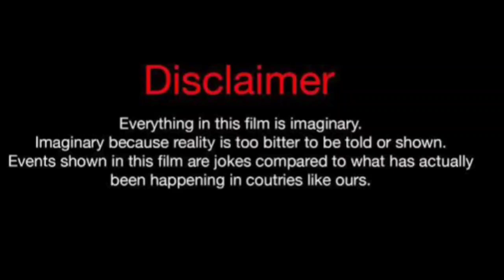Ozge Ozacar Vs Sila Turkoglu Vs Demet Ozdemir Real Life Partners 2024